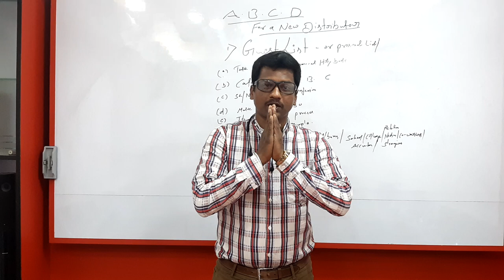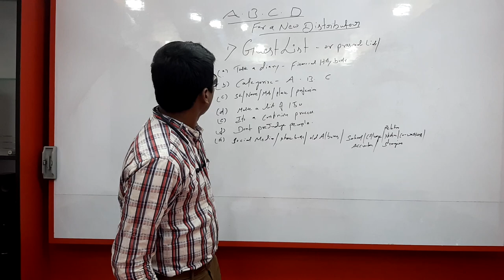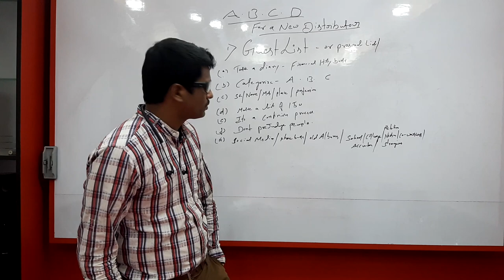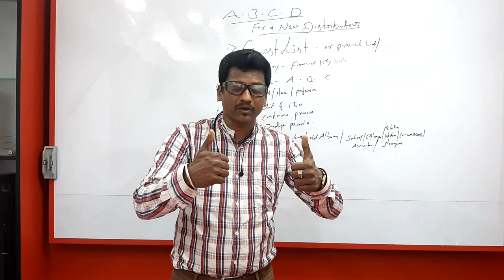Prospect list or Guest list making in Network marketing, in Kannada. High wings marketing.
How to make a list.
Take Brand new diary.
Make a list of 150 prospects.
Categorize those into ABC.
Dont pre judge people.
Pick contacts from social media, old albums etc.
List building is a continuous process.